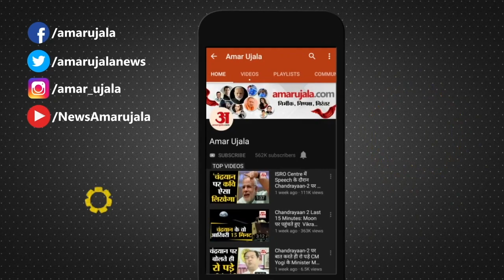Lockdown: दिल्ली सरकार का फैसला,अब Azadpur Mandi में 24 घंटे मिलेंगे फल-सब्जी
Delhi की Azadpur Mandi अब 24 घंटे खुली रहेगी। पूरे देश में लागू Lockdown के कारण इसके टाइमिंग में पहले बदलाव किया गया था। हालांकि अब सब्जियों की कम आवक और दाम बढ़ने के कारण दिल्ली सरकार ने यह फैसला लिया है।